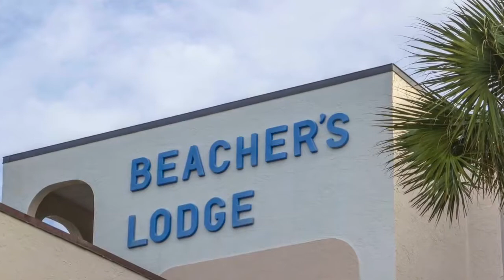Beachers Lodge 317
Beachers Lodge 317 is a third floor one bedroom one bathroom oceanfront rental condo located on Crescent Beach, Florida. This condo is pet friendly, and contains a wide variety of amenities to make it feel like home. There is an oven, stove, microwave, blender, small coffee maker, cookware, and more. The unit comes fully equipped.

From your room, you’re less than 100 steps to the ocean, with the pool in between. There are beach area showers, so you can spray off that excess sugar sand on your way back into your condo rental. There’s a gated boardwalk out to the beach that you can use at any time of day or night.

Lookout to the ocean while swimming in the biggest oceanfront pool on Crescent Beach. This one bedroom condo has a fantastic view from the living room, kitchen, and private balcony. Coffee at sunrise, dolphins on the horizon, squadrons of pelicans swooping in to fish…this is why you come to the beach.

Popular local surf spot, great restaurants within walking distance, convenience store just across the street, surf station, beach police station. Boat ramp & bait shop also close by. Free Wi-Fi during your stay! Easy access to all local beaches.

Beachers Lodge 317 features an ocean front heated swimming pool. Linens, tiled floors…great care and attention to detail – provides for a wonderful vacation! We pride ourselves in cleanliness and assure you an extremely clean and inviting home upon your arrival so that you may relax and enjoy your visit!

There is onsite laundry facilities, ice dispensers, soda and snack machines. Large safe parking lot. Elevators to assist in getting all that luggage up to your room.

Ocean Front Vacation Rental Condo
6970 A1A South #317
Crescent Beach, Florida
Rental in St. Augustine by First Choice Florida Vacation Rentals.